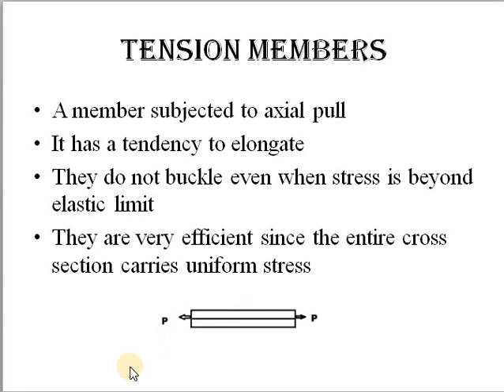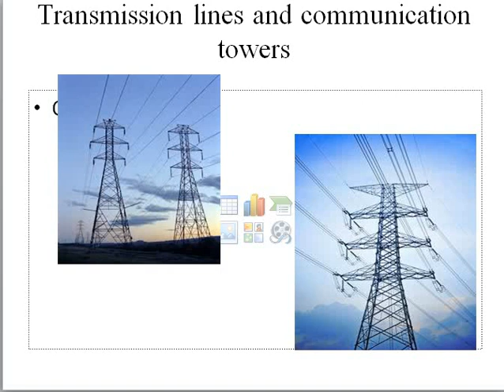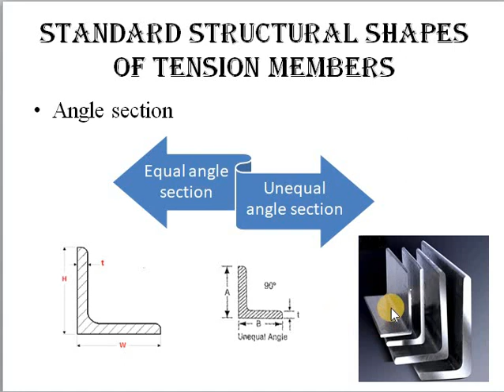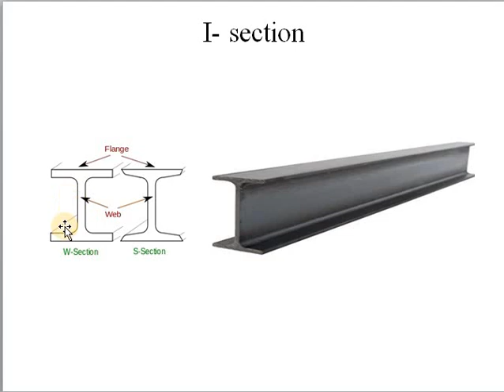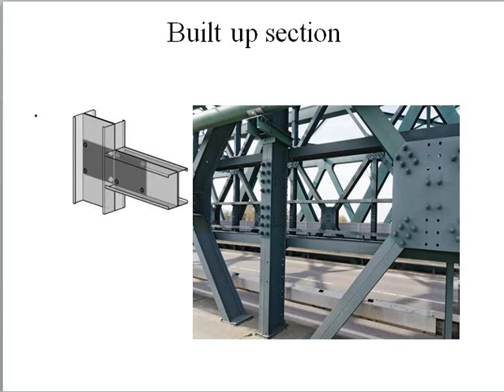TENSION MEMBERS IN CIVIL ENGINEERING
An introduction to tension members and its types.